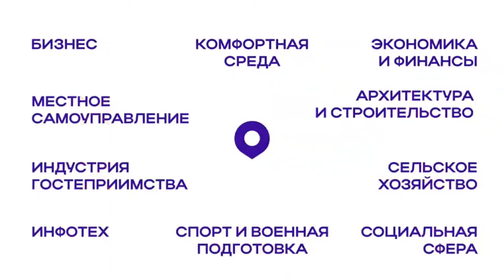Управленческий кадровый проект «Лидеры Кубани»